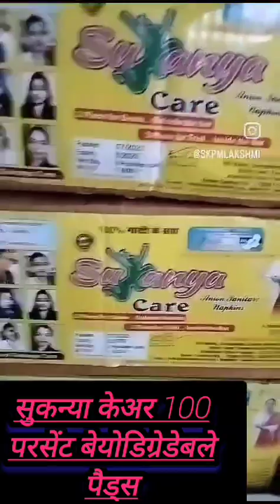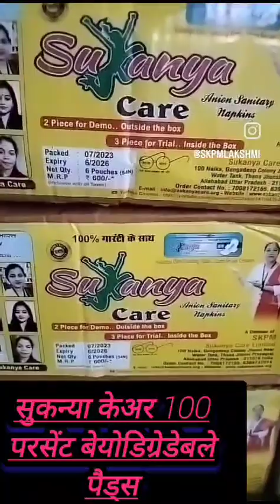जानिए कुछ बातें पीरियड के बारे में